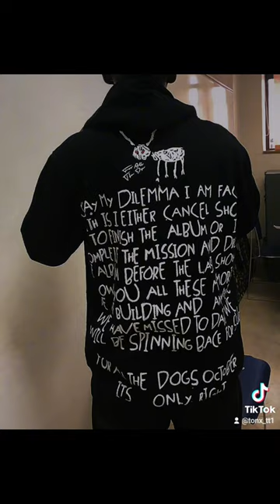🔥FOR ALL THE DOGS🔥